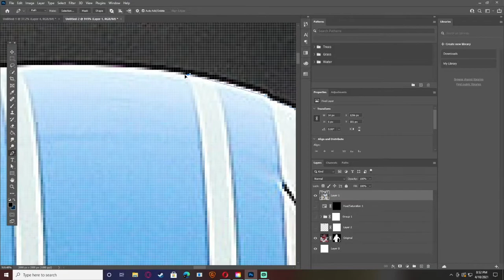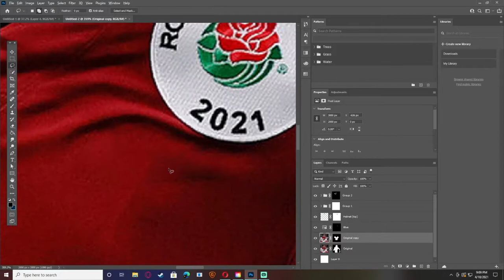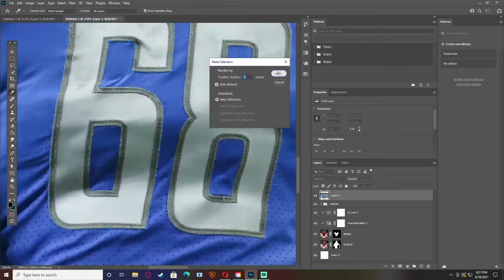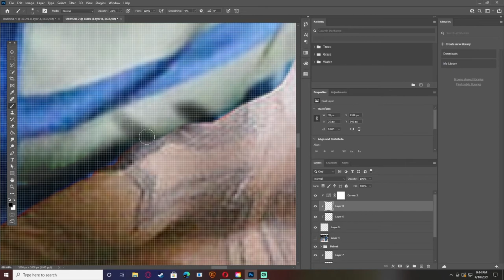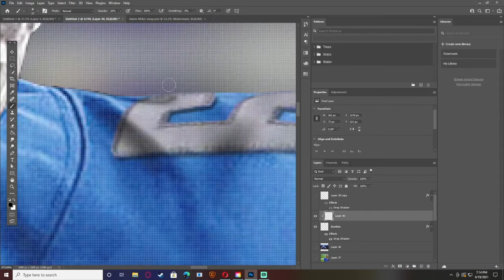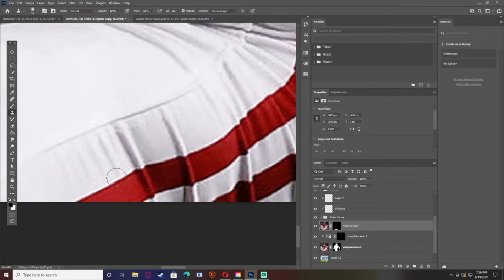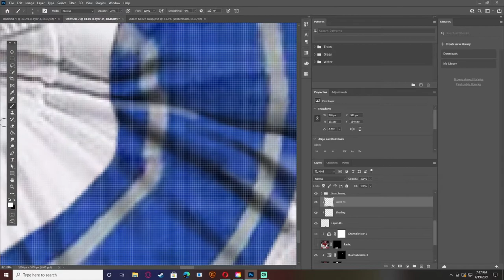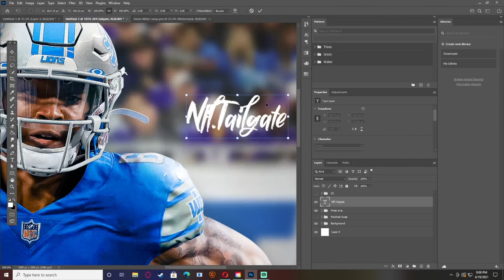Devonta Smith Lions Jersey Swap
Heisman trophy winner, and Alabama wide receiver Devonta Smith will be entering the 2021 NFL Draft along with other elite receiver talent such as Alabama teammate Jaylen Waddle, and Ja'Marr Chase. The Detroit Lions recently lost arguably their two best wide receivers (Kenny Golladay, and Marvin Jones Jr) to free agency. In the upcoming draft its likely that Detroit may have their eyes on a wide receiver. Do you think that could be Devonta Smith?